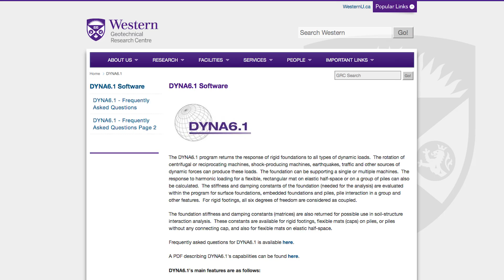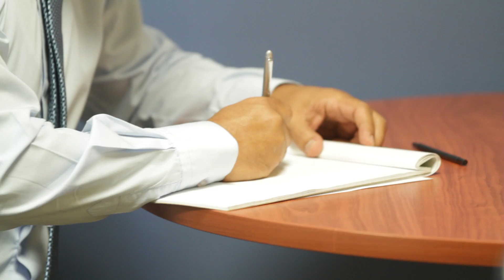Hesham El Naggar - 2015 OPEA Research and Development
M. Hesham El Naggar, M.E.Sc., Ph.D, P.Eng., FASCE, FEIC was honoured at the 2015 Ontario Professional Engineers Awards with the Engineering Medal - Research and Development.